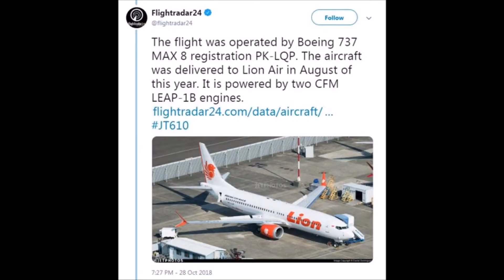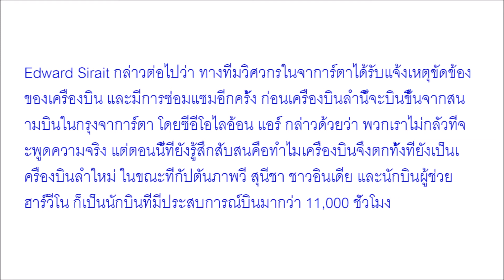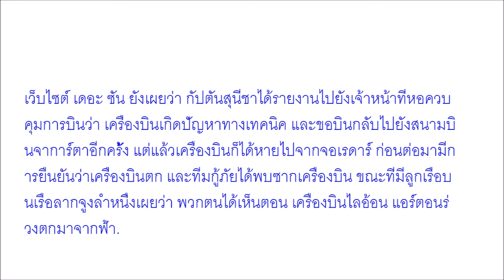โศกนาฏกรรมช็อกโลก เปิดจำนวนผู้เสียชีวิตล่าสุด เหตุไลอ้อน แอร์ ตกดิ่งลงทะเล ทั้งลำไม่มีผู้รอด